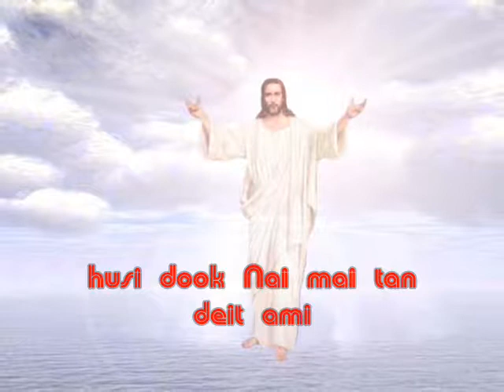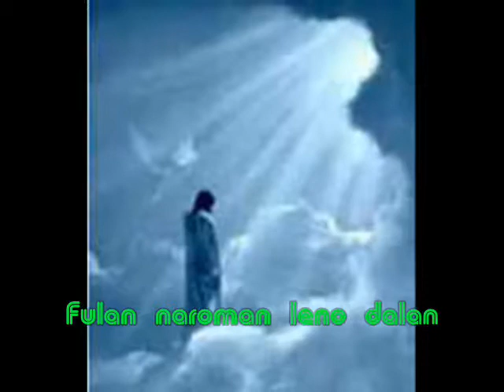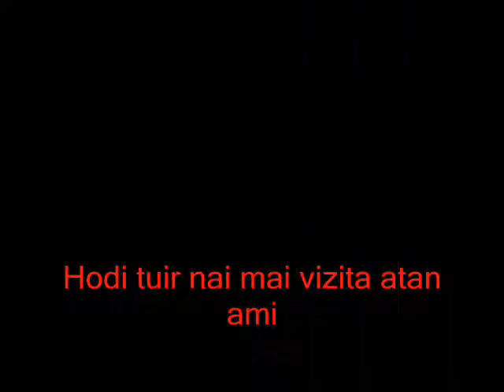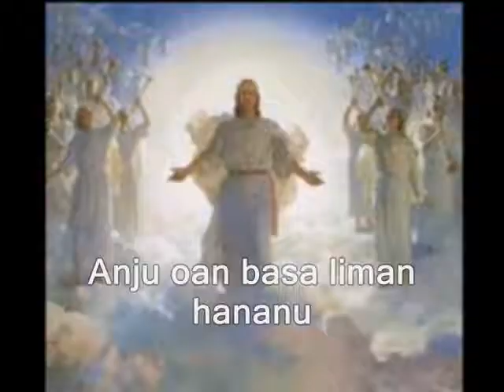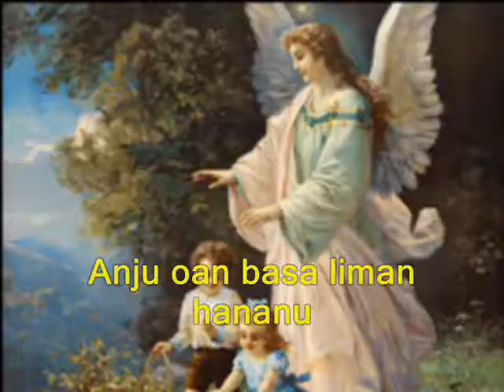INAN DOBEN MARIA VIRGEN